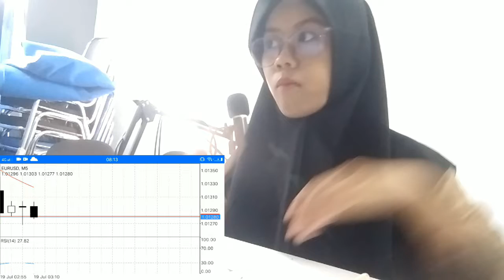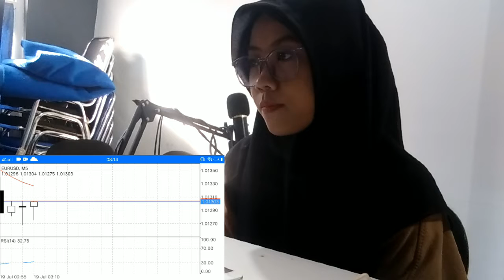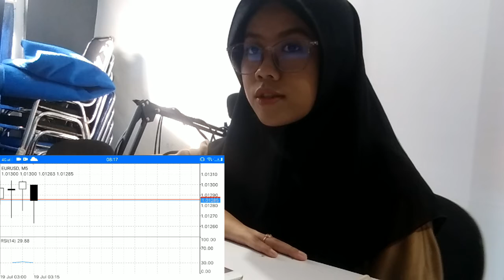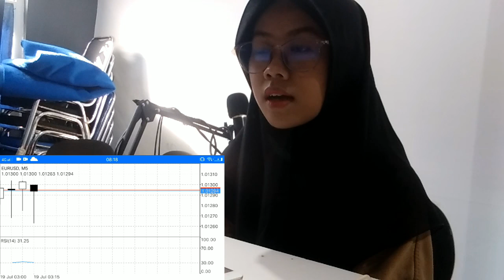MASSIVE ETHEREUM GAINS